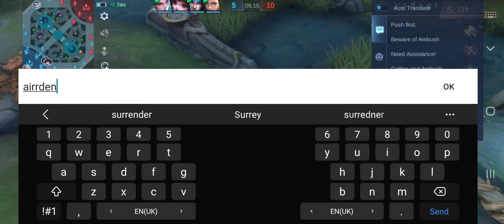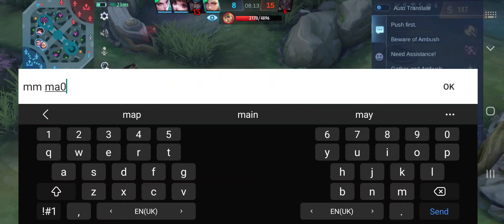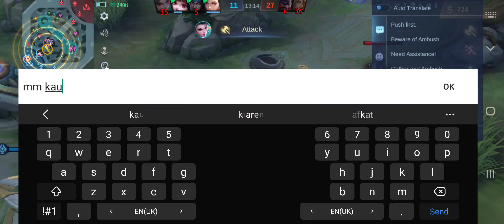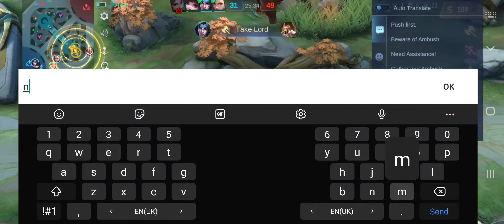20 July 2023